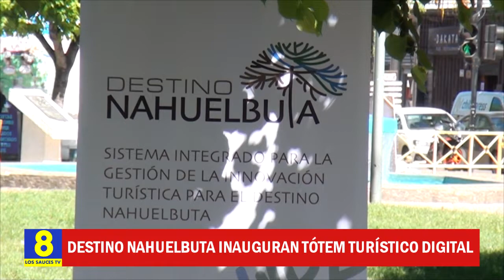Destino Nahuelbuta Inauguran Tótem Turístico Digital